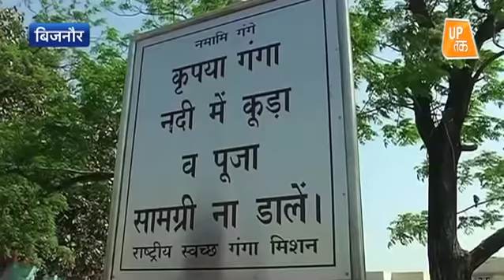बिजनौर से श्वेता सिंह की ग्राउंड रिपोर्ट! | UP Tak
ElectionUPTak बिजनौर की रण में किसकी होगी जीत ? देखिये वोटर गंगा किनारे वाला Shweta Singh के साथ..